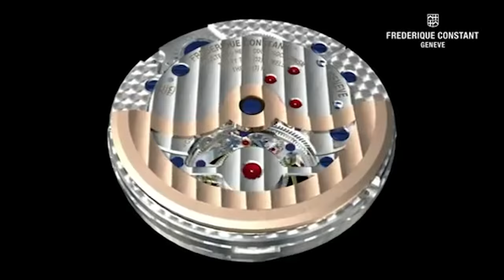🔵 FREDERIQUE CONSTANT FLYBACK CHRONOGRAPH (S2E8) - L'avis de Baptiste avec cette montre 🚀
Baptiste partage son avis sur sa Frédérique Constant Flyback Chronograph référence FC-760NS4H6 dans un nouvel épisode de Petites Montres Entre Amis Saison 2

00:00 - Intro
00:46 - Ma montre
14:07 - Souvenirs Souvenirs
20:30 - Le Quiz
26:11 - Recto Verso
31:47 - Ta prochaine montre